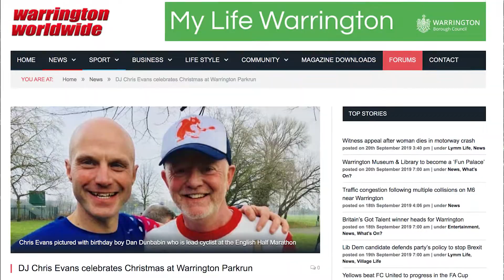Gary's Everyday Superhero video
Warrington Worldwide Edior Gary Skentelbery talks about what inspired him to adopt an active healthy lifestyle on his weight loss and life changing journey, culminating in an Active Cheshire Everyday Superhero Award.